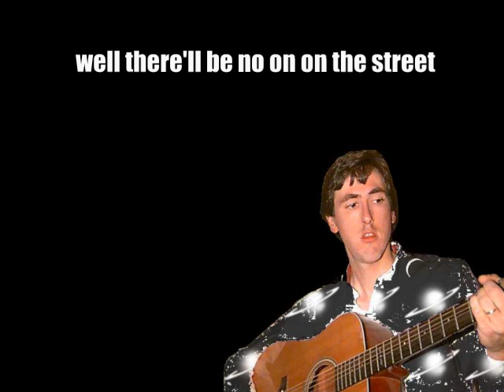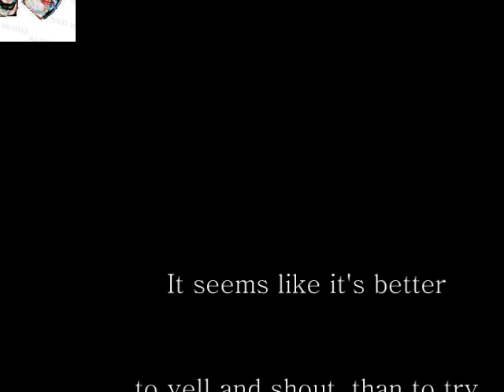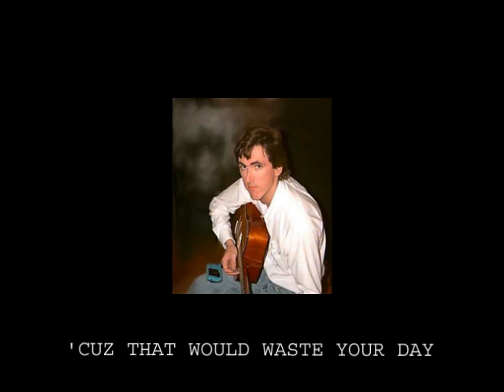I Think (at times) By JP Donnelly Copyright 1995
I Thing (at times) written, produced and performed by JP Donnelly